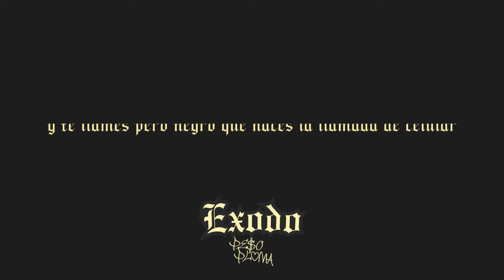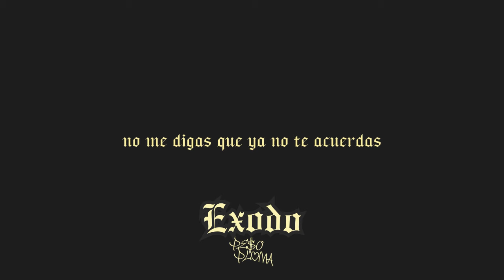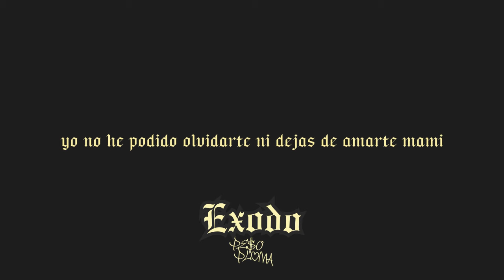Que Mas - Peso Pluma (EXODO)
EXODO

Voces creadas con IA (Para este álbum el modelo lo cree yo)
Créditos a sus respectivos artistas (Hasta abajo de la descripción encuentran los créditos)

Lyrics generadas por IA

Diseños hechos por @Nyvex